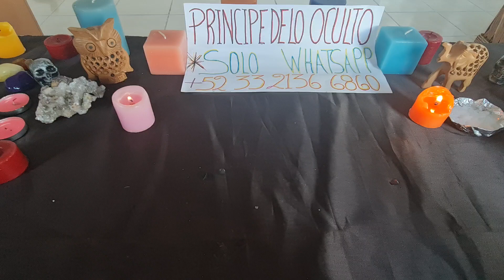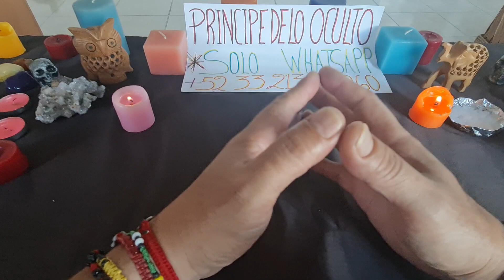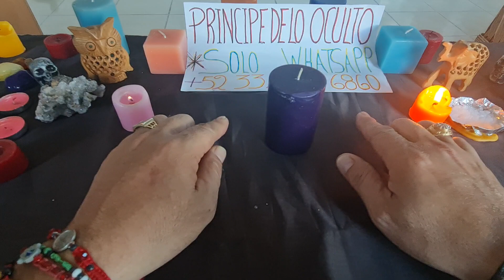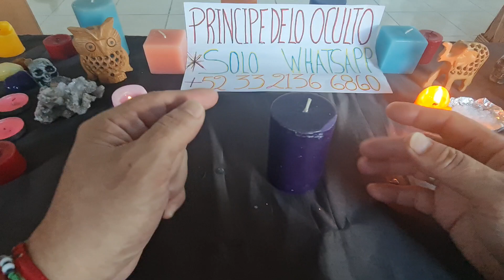¡¡¡QUIERES DOMINARLO HAS ESTE TRABAJO Y TENDRÁS ÉXITO!!!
contacto